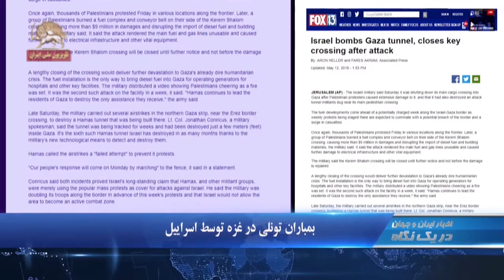آخرین اخبار ایران و جهان در یک نگاه۱۲۳۰- یکشنبه ۲۳ اردیبهشت۱۳۹۷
۱.تعطیلی مدارس ۱۱ شهرستان استان فارس براثر گرد و غبار
۲.حملات تروریستی به 3کلیسا در اندونزی
۳. گفتگوی تلفنی دونالد ترامپ  و امانوئل ماکرون

تعطیلی مدارس ۱۱شهرستان استان فارس براثر گرد و غبار
روز یکشنبه مدارس ۱۱ شهرستان  استان فارس به علت بروز گرد و غبار تعطیل شد.
شهرهایی که مدارس آنها امروز تعطیل شد عبارتند از:‌ شیراز، کوار، کازرون، ممسنی، رستم، فیروزآباد، سروستان، لامرد، مهر، جهرم و مرودشت.

زمین لرزه  4 ریشتری در یاسوج و سی سخت
ساعت ۵ و۴۳ دقیقه  بامداد امروز  یکشنبه، ۲۳ اردیبهشت زمین لرزه یی به قدرت 4 ریشتر یاسوج و سی سخت در استان کهگیلویه و بویراحمد را لرزاند. این زمین‌لرزه در عمق ۸کیلومتری زمین به وقوع پیوست.

ایران: سیل و صاعقه 5 کشته بر جای گذاشت
رئیس هلال احمر رژیم اعلام کرد: تا کنون پنج نفر بر اثر صاعقه و سیل و ریزش منزل مسکونی  جان خود را از دست داده‌اند. وی گفت: تا کنون دو نفر در چهارمحال و بختیاری، یک نفر بر اثر صاعقه در اشنویه، یک نفر در خوی به دلیل غریق سیلاب و یک نفر نیز در اهر بر اثر صاعقه جان خود را از دست دادند که مجموعا تعداد کشته شدگان به پنج نفر رسیده است.وی افزود:‌ در طالقان در استان البرز نیز یک نفر مفقود شده است

حملات تروریستی به کلیساهای اندونزی

بامداد امروز یکشنبه بر اثر حملات تروریستی به سه کلیسا در اندونزی دهها تن کشته و مجروح شدند.  این انفجارها در سورابایا دومین شهر اندونزی به وقوع پیوست. رسانه‌های محلی گزارش دادند:  حملات انجام شده انتحاری بود. به گفته پلیس  اندونزی حداقل  ۹ تن کشته و بیش از ۴۰ تن مجروح شدند.

حمله تروریستی در پاریس
پلیس فرانسه شب گذشته  از حمله فردی مسلح به چاقو به عابران در منطقه دو شهر پاریس خبر داد.  به گزارش رسانه‌های فرانسه در جریان این حادثه که در حوالی ساختمان اپرای پاریس به وقوع پیوست  دست کم ۲ تن کشته و ۸تن مجروح شدند. یکی از کشته شدگان مهاجم بود که با شلیک پلیس کشته شد. به گفته منابع پلیس فرانسه، مهاجم با انگیزه تروریستی دست  به این اقدام زده است. به حال دو تن از مجروحان وخیم گزارش شده است.شبه نظامیان داعش با صدور اطلاعیه‌ای مسئولیت این حمله تروریستی را پذیرفتند. امانوئل ماکرون، رئیس جمهور فرانسه  در پیامی گفت‌: یک بار دیگر فرانسه با خون هزینه داد اما امکان ندارد حتی یک وجب از آزادی‌مان را به دشمن واگذار کنیم.

گفتگوی تلفنی دونالد ترامپ  و امانوئل ماکرون
امانوئل ماکرون رئیس جمهور فرانسه با دونالد ترامپ رئيس جمهور آمریکا در یک تماس تلفنی   نگرانی خود را   از  تنشهای عمیق در خاورمیانه   ابراز کرد. سی بی اس با اشاره به خروج آمریکا از برجام گفت:‌ «دولتهای اروپایی هجمه کرده اند تا میلیاردها دلار تجارت با رژیم ایران را که بعد از برجام از سر گرفته بودند را  نجات بدهند.

بمباران غزه توسط اسرايیل
فاکس نیوز گزارش داد:‌ اواخر شنبه  ارتش اسرائیل چندین حمله هوایی   در شمال نوار غزه انجام داد تا تونل  حماس را که در آنجا ساخته می شد؛ نابود کند. سخنگوی ارتش اسراييل گفت این تونل هفته ها بود که ردیابی می شد و تا  چندفوتی داخل غزه نابود شده است .  ارتش اسرائیل گفت مسیر اصلی عبور کامیون های باری بداخل غزه را بسته است.